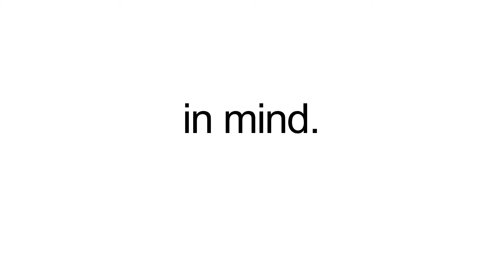ANTLER TVC 2015